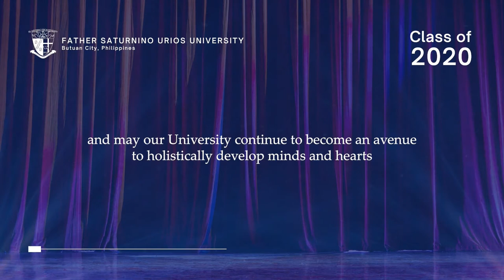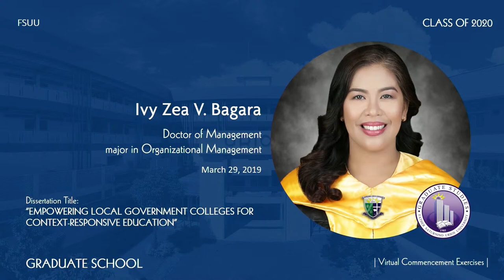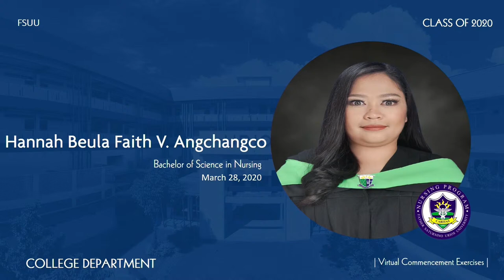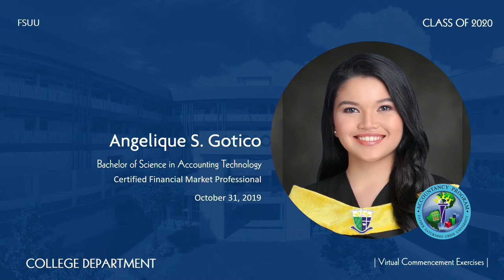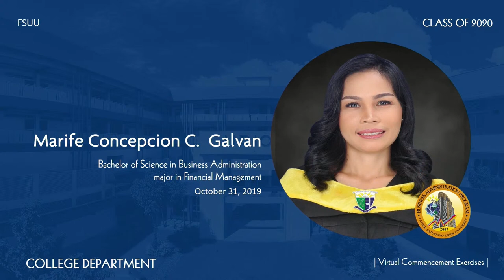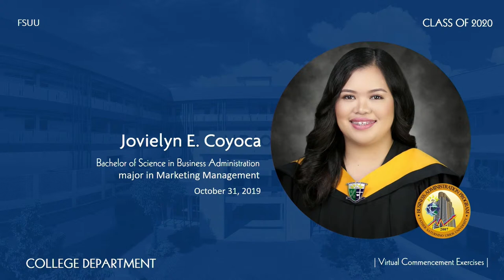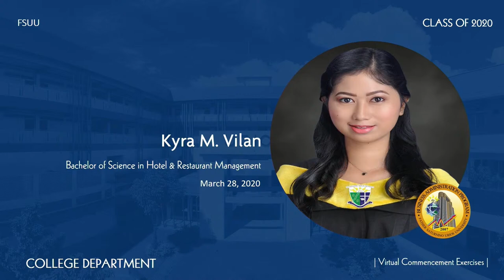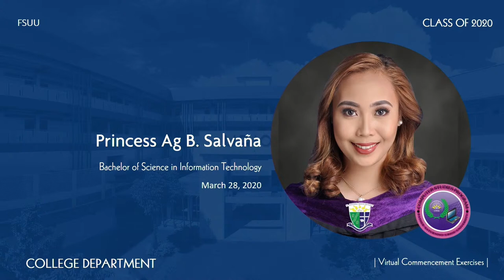68th Commencement Exercises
68th Commencement Exercises